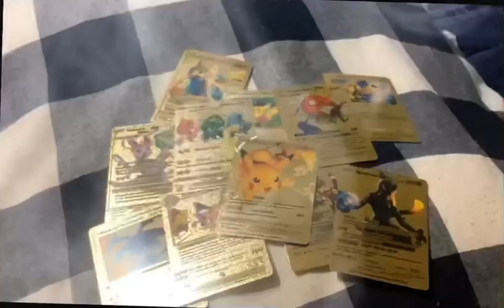Which card are you